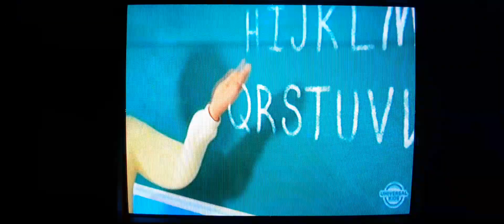🍉It's Cocomelon Time on Universal Kids SoCute🍉